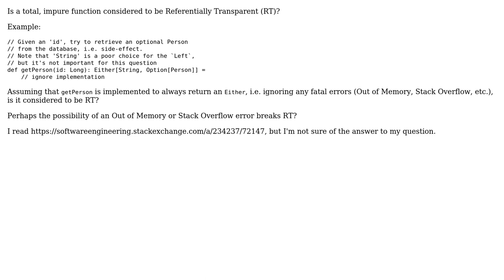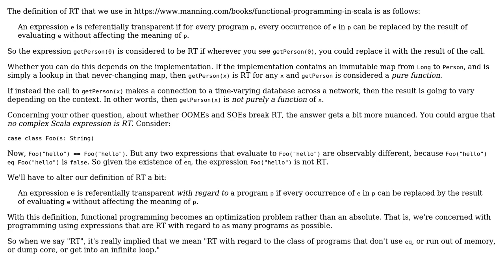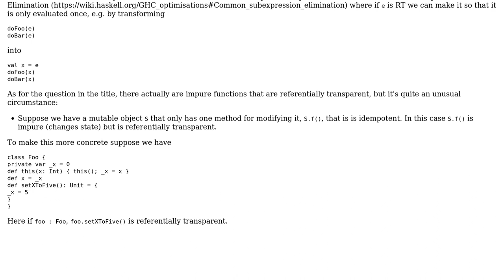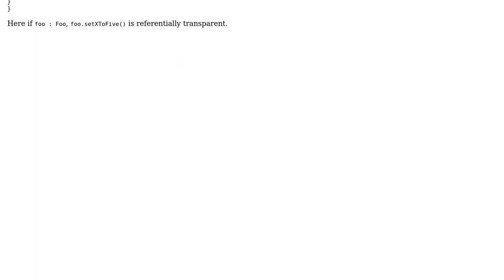Software Engineering: Can an Impure Function be Referentially Transparent? (2 Solutions!!)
Software Engineering: Can an Impure Function be Referentially Transparent?

With thanks & praise to God, and with thanks to the many people who have made this project possible! | Content (except music & images) licensed under CC BY-SA | Music | Images & others | With thanks to user walpen user Kevin Meredith user Apocalisp and the Stack Exchange Network Trademarks are property of their respective owners. You are responsible for your own actions.